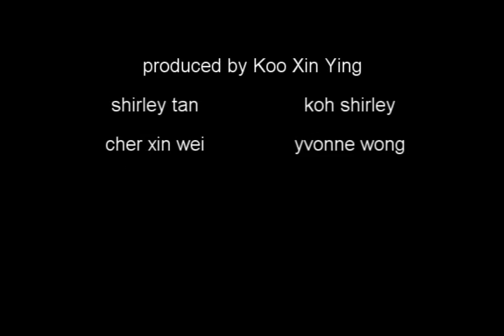birthday video for low wei ling~~!!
low wei ling's 19 years birthday~!